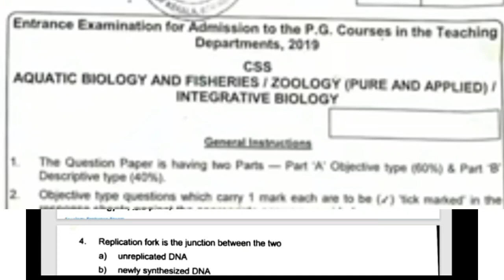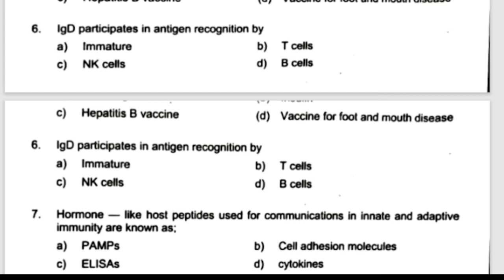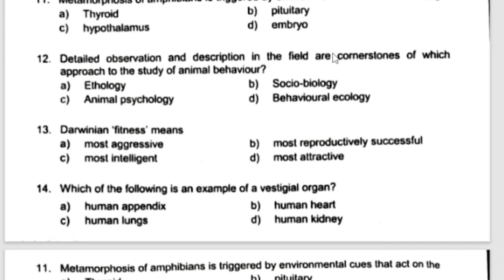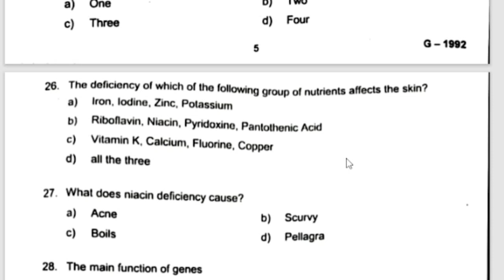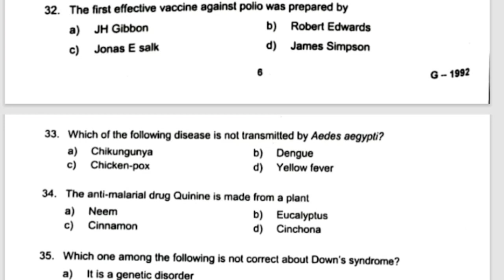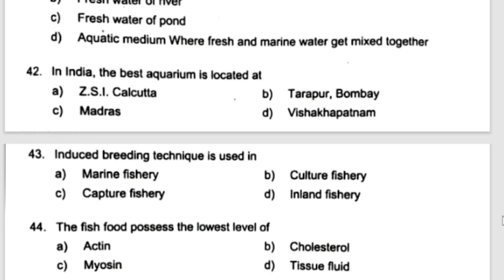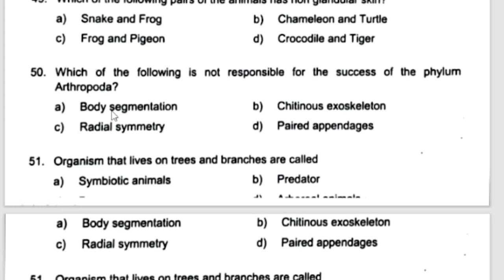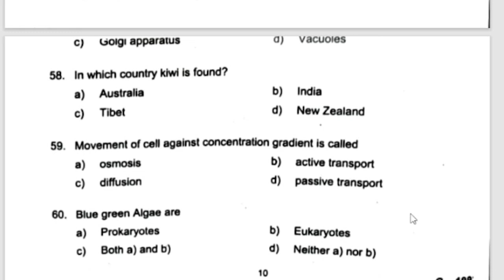ERUMAPETTY 2019 Zoology kerala university pg entrance answer key